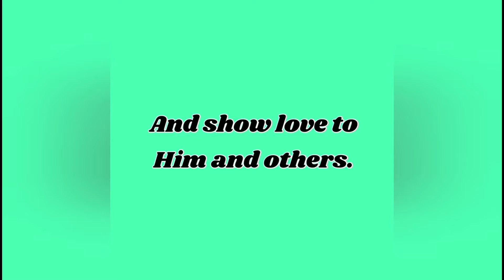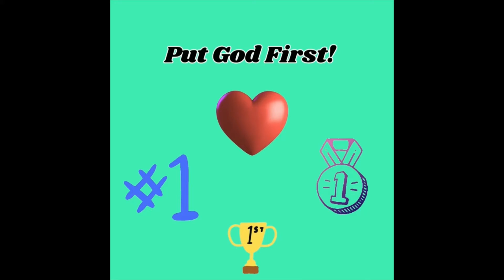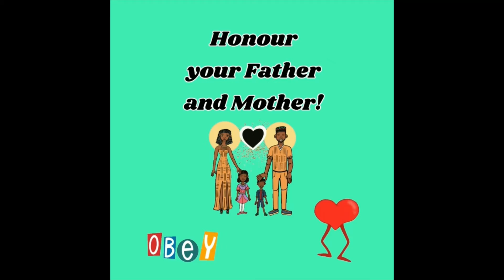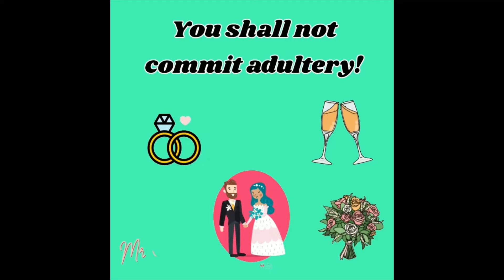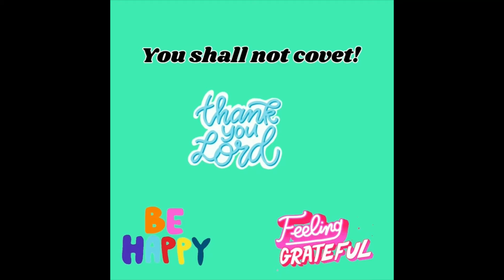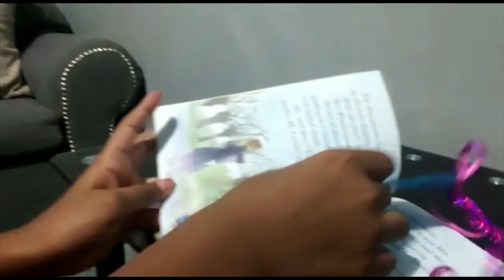The Ten Commandments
Great is our God!. Today we will be continuing our topic of Obedience as we talk about The Ten Commandments.